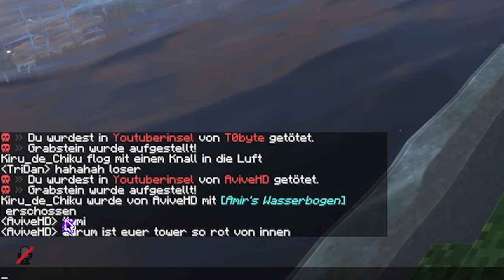BÖSER Kiru nimmt endlich RACHE (YouTuber Insel 2)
BÖSER Kiru nimmt endlich RACHE gegen die Toilettenkrieger !

Mit Dabei: @Craftmir @TimmiOG @Alphasteinchen @ryney @AviveHD